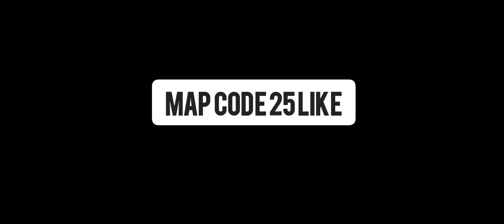Top 4 Song In Free Fire | Kesariya Tera | Tum Hi Ho | Love Nwantiti | Songs In Piano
Top 4 Songs In Free Fire | Kesariya Tera | Tum Hi Ho | Love Nwantiti | Songs In Piano

free fire
garena
game
gaming
kesariya tera song
kesariya tera in piano
tum hi ho song
tum hi ho in piano
love nwantiti song
love nwantiti in piano
song
songs
piano
songs in piano
free fire music craftland map
music craftland map
music map in free fire
movie songs in free fire
songs in free fire
craftland

Thank You From Watching